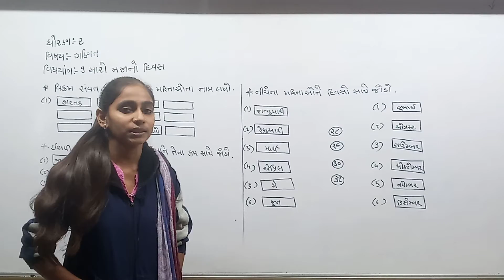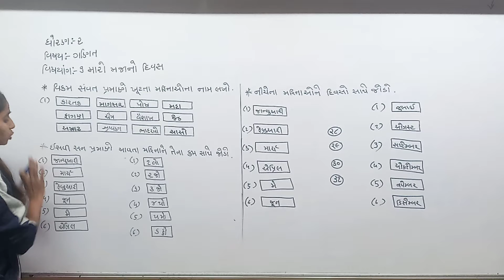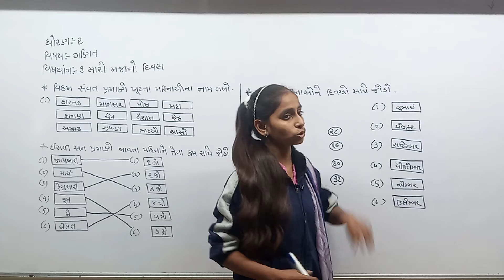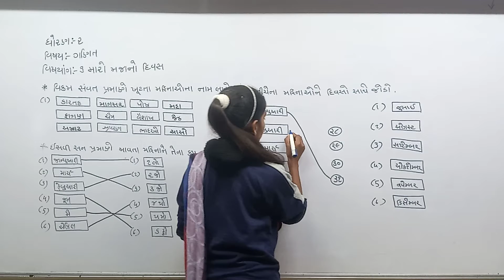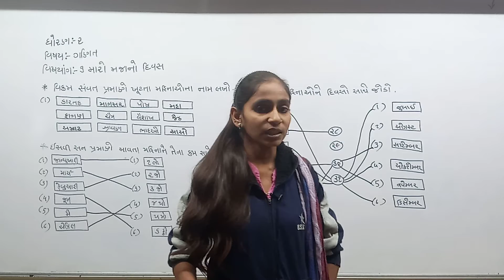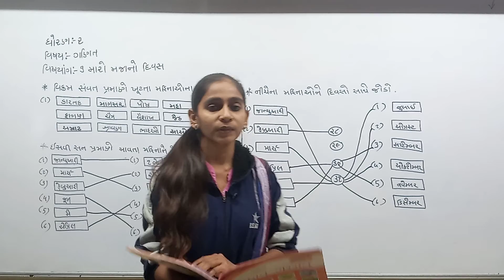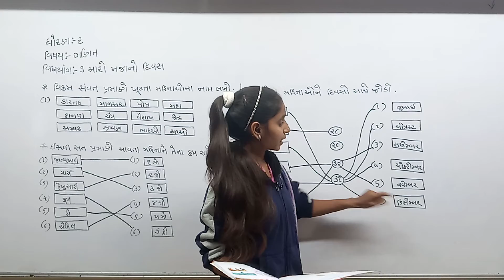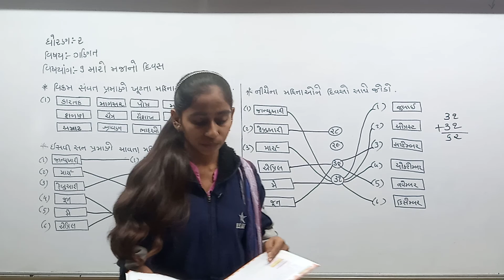Std 2 Guj Med Maths Ch 9 p3